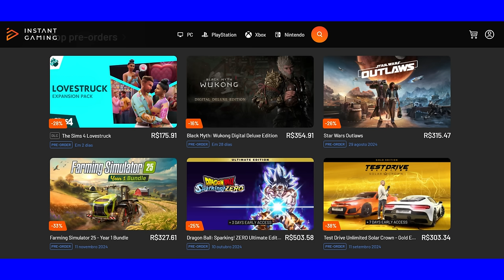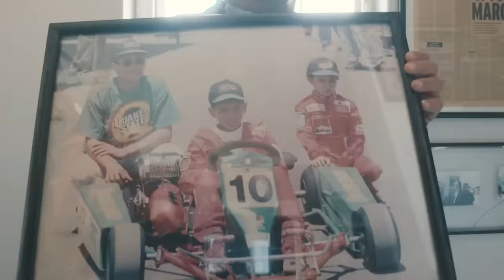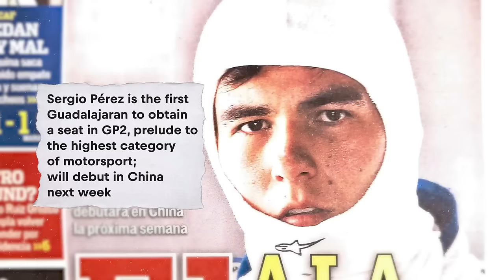OLHA...! LIBERTY MEDIA IMPEDIU RED BULL DE DEMITIR PEREZ (AFIRMA JORNALISTA)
Sergio Milani
@scuderiamilani (Twitter)

João 3:16

00:00 - Introdução
00:45 - Somente o patrocínio não faz sentido
02:07 - Liberty que manteve Perez
03:12 - Isso não é novidade
03:27 - Red Bull pode sair como prejudicada
04:41 - Ecclestone já confirmou "jogadas"
05:14 - É saudável para o esporte?
07:04 - Todo ano tem polemica
07:53 - A troca franca é o que faz o esporte funcionar